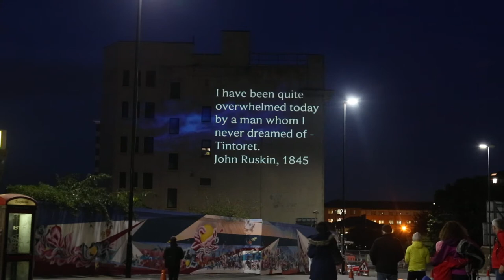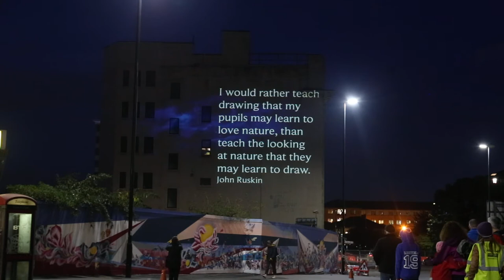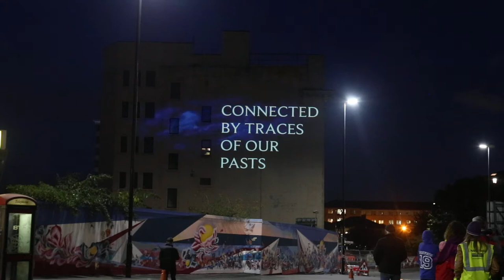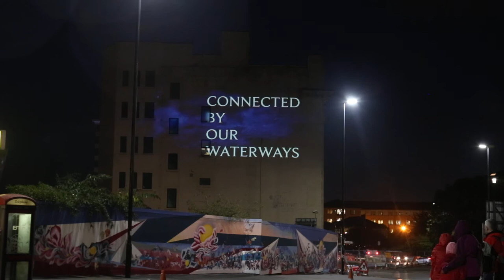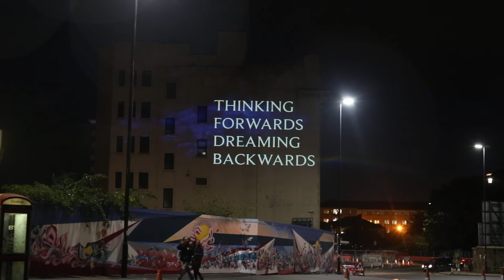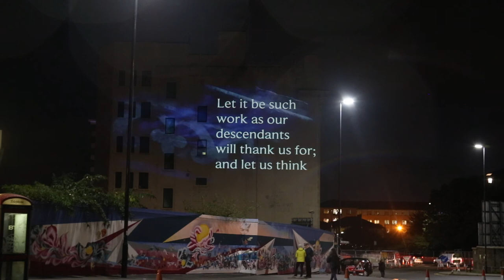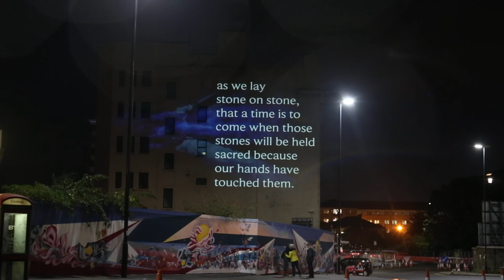Making Masterpieces - outdoor film projection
Between 14-18 October 2019, one of the year's biggest Ruskin in Sheffield projects took place at Exchange Place studios in Sheffield, in partnership with The Big Draw, Yorkshire Artspace and the Scuola di San Rocco in Venice. On the final day, after hundreds of people of all ages had taken part in art activities in Sheffield and Venice, images of the day's activities were projected onto the back of Exchange Place Studios, alongside images from the Ruskin Collection, Tintoretto's paintings, Ruskin's words and scenes of both cities. Film collated and presented by Steve Pool.